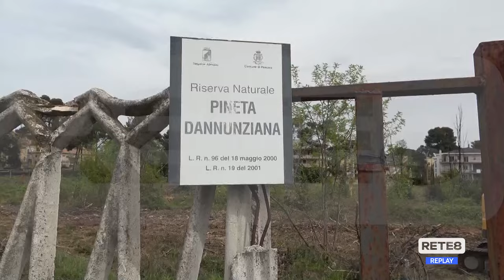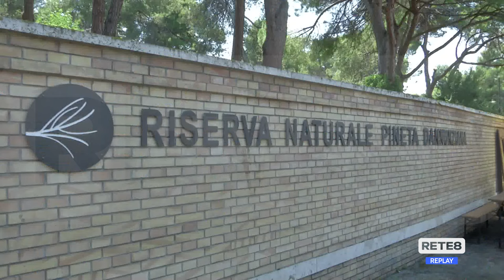Pescara - "Stop ai lavori nella Pineta dannunziana"